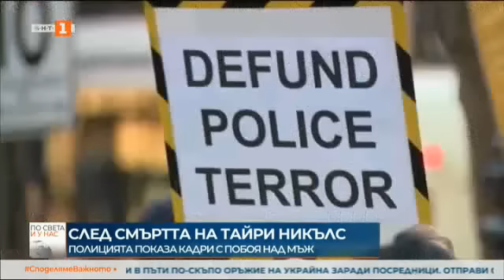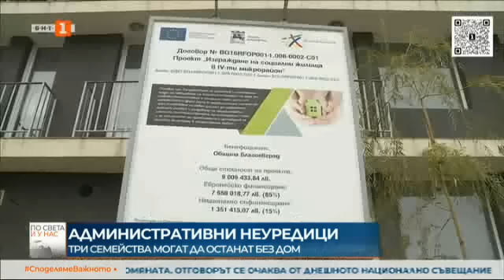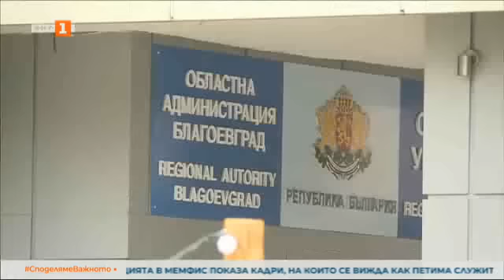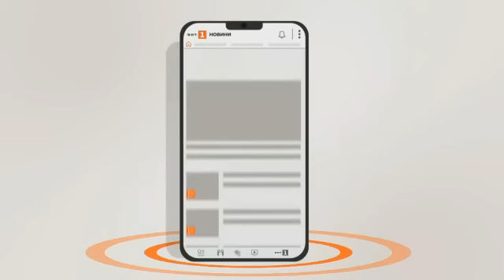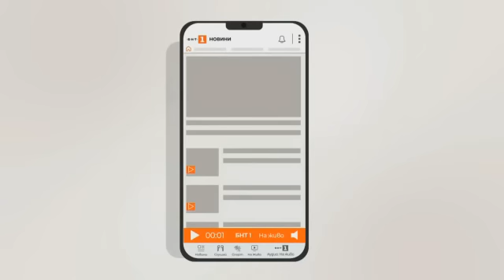По света и у нас – 28.01.2023, 12:00 часа, по БНТ